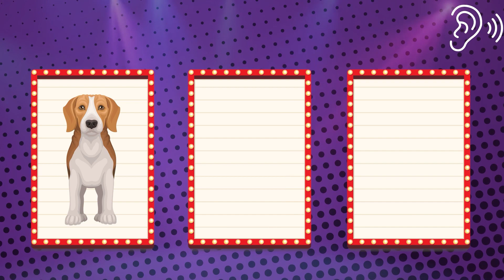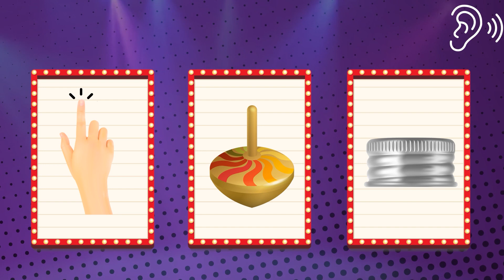It's Rhyme Time! - NEW Learn to Read: Level A for Kids!